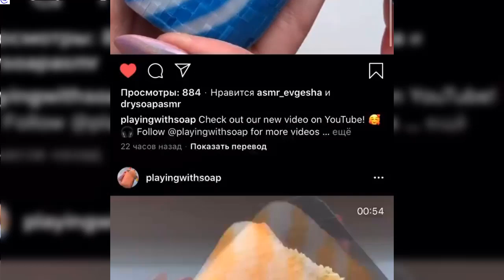Soap Carving ASMR ! Relaxing Sounds ! (no talking) Satisfying ASMR Video | #57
Hello !!!